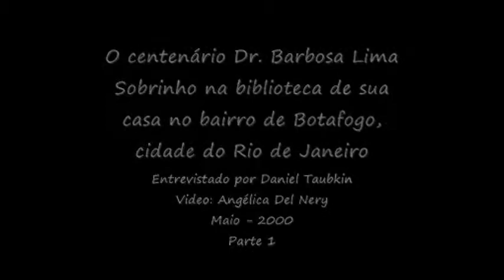Dr. Barbosa Lima Sobrinho- entrevistado por Daniel Taubkin - Maio- 2000- Rio de Janeiro- Parte 1-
Dr Barbosa Lima Sobrinho, aos 103 anos de idade, entrevistado por Daniel Taubkin na biblioteca de sua casa no bairro do Botafogo, no Rio de Janeiro- Brasil, em Maio de 2000- video: Maria Angélica Del Nery- Parte 1 de duas partes -//-
Alexandre José Barbosa Lima Sobrinho (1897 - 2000)   Advogado, jornalista, ensaísta, historiador e político brasileiro nascido em Recife, no Estado de Pernambuco, figura emblemática da vida política brasileira, de notória longevidade e que passou a ter (1990) seu nome figurando no livro Guinness of Recordes como o jornalista mais antigo do mundo em atividade. Filho do tabelião Francisco Cintra Lima e de Joana de Jesus Cintra Barbosa Lima, ainda criança mudou-se com a família para o Rio de Janeiro, onde começou seus estudos primários. Ao voltar para o Recife, concluiu os estudos básicos em Recife, onde iniciou o secundário no Colégio Salesiano, terminando-o no Instituto Ginasial Pernambucano (1911). Entrou para a Faculdade de Direito do Recife (1913), onde se  bacharelou em Ciências Jurídicas e Sociais (1917). No mesmo ano foi nomeado adjunto de promotor do Recife e, paralelamente, também trabalhava como advogado. Passou a atuar como jornalista na imprensa pernambucana, principalmente no Jornal do Recife, onde escreveu a crônica dos domingos (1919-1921), ao mesmo tempo em que colaborava com publicações periódicas como a Revista Americana, Revista de Direito, Jornal do Commercio, do Rio de Janeiro, no Correio do Povo, de Porto Alegre, e na Gazeta, de São Paulo. Ganhando prestígio no jornalismo, mudou-se para o Rio de Janeiro e, contratado como  noticiarista  pelo Jornal do Brasil (1921), tornou-se redator político e, depois, redator principal (1924) onde escreveu até a data de sua morte e assinou mais de 3000 artigos dominicais. Publicou seu primeiro livro (1926) e foi eleito presidente da Associação Brasileira de Imprensa, entidade que presidiu inicialmente por três anos (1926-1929). Na década seguinte foi eleito deputado federal por Pernambuco  (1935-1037) e tornou-se o quarto ocupante da Cadeira 6 da Academia Brasileira de Letras (1937), eleito na sucessão de Goulart de Andrade e empossado no ano seguinte. Na ABL seria secretário-geral (1952) e presidente (1953 e 1954); diretor da Revista da Academia (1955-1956), diretor da Biblioteca (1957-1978) e tesoureiro (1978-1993). Apoiou politicamente o Estado Novo e foi nomeado presidente do Instituto do Açúcar e do Álcool (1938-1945), foi deputado federal por Pernambuco, na Assembléia Constituinte (1946) e renunciou à cadeira de deputado (1948), para assumir o cargo de governador do Estado de Pernambuco (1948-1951). Foi procurador da Prefeitura do Distrito Federal e professor do ensino superior nos cursos de Ciências Sociais e Econômicas. Novamente deputado federal por Pernambuco para a legislatura 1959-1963, também assumiu a cadeira de Política Financeira e, depois, a de História Econômica, na Faculdade de Ciências Econômicas Amaro Cavalcanti, do Estado da Guanabara. Protagonista e testemunha de momentos cruciais da cena brasileira no século XX, foi também um ícone do nacionalismo brasileiro. Condenou o movimento militar (1964), candidatou-se à Vice-Presidência da República (1973) pelo então MDB.e participou ativamente do movimento das Diretas Já (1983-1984). Foi o primeiro signatário da ação popular que pedia, em nome dos brasileiros, o impeachment do presidente Fernando Collor (1992). Defendeu a criação da Eletrobrás e condenou a venda das grandes estatais no governo Fernando Henrique Cardoso. Atuou no Conselho Administrativo da Associação Brasileira de Imprensa (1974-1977) e novamente a presidência por vários mandatos consecutivos (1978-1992) e nos períodos subseqüentes, até o de (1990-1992). Foi sócio e emérito e benemérito de várias instituições oficiais do jornalismo e advocatício no Brasil e recebeu a medalha Quadragésimo Aniversário da Pontifícia Universidade Católica do Rio de Janeiro (1981) e os prêmios Imprensa e Liberdade (1984) e o San Tiago Dantas (1989); e a medalha Tiradentes da Assembléia Legislativa do Rio de Janeiro (1992), entre outras condecorações. Entre outras honrarias também recebeu o título de Doutor Honoris Causa da Universidade Federal de Pernambuco. Casado com a paulista Maria José e pai de quatro filhos, trabalhou até o fim da vida, confinado a sua residência no Rio de Janeiro, depois de sofrer uma queda (1999). Faleceu no Rio de Janeiro, aos 103 anos de idade e foi enterrado no mausoléu da Academia, no Cemitério São João Batista, em Botafogo, Rio de Janeiro. Com importantes participações nas comissões de orçamento no Congresso Nacional, como escritor destacou-se com uma vasta obra, publicando cerca de 4 mil artigos para o Jornal do Brasil, Diário de Pernambuco e Jornal do Recife.e mais de 70 livros em literatura, direito, ensaios, história, jornalismo e política.-//-//-